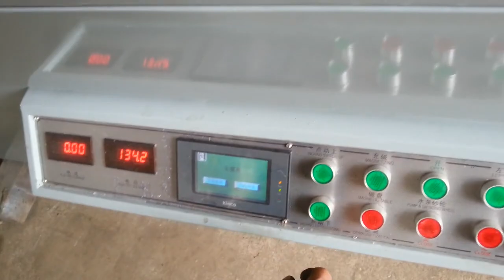Computerised Automatic Knife Sharping Machine Model POLO DX 115